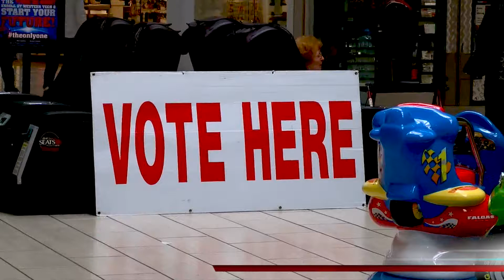PROTECTING THE VOTE 1